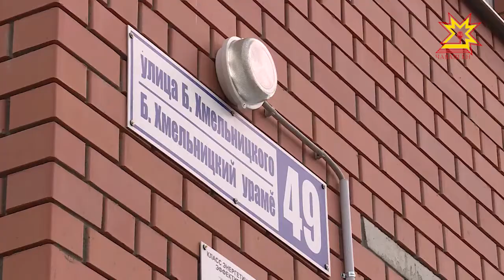Çĕнĕ çуртсем хатĕр.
Республикăра юхăннă çурт-йĕртен çĕннине куçарас программăн тăваттăмăш тапхăрĕ вĕçленчĕ. Иртнĕ эрнере Шупашкарти нумай хваттерлĕ юлашки 3 çурта телейлĕ çемьесем пурăнма куçрĕç. Вĕсем Богдан Хмельницкий, Париж Коммуни тата Ленинла Комсомол урамĕсенче вырнаçнă. Пĕтĕмпе вара регионта асăннă программăпа килĕшÿллĕн 13 пин çын хăтлă хваттерлĕ пулнă.